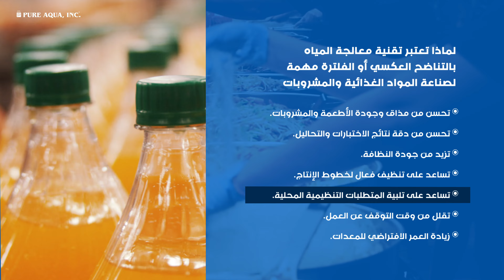حلول معالجة المياه المناسبة لصناعة المواد الغذائية والمشروبات | ar.pureaqua.com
يزداد الطلب على المياه النقية في صناعة تعبئة المياه. فهناك عشرات الآلاف من صناعات المشروبات في جميع أنحاء العالم والتي تنتج مليارات الغالونات من المشروبات الغازية كل يوم. وكل شركة لديها متطلبات مختلفة  لنقاء المياه المطلوبة، بيور أكوا دائما على استعداد لتخصيص حلول معالجة المياه لتلبية المعايير الخاصة بكل طلب.